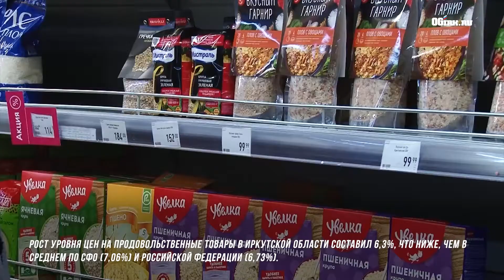Цены на продукты в Иркутской области выросли на 6,3%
Иркутская область занимает 3 место в рейтинге регионов Сибирского федерального округа (СФО), где отмечена низкая динамика роста цен. Рост уровня цен на продовольственные товары в Иркутской области составил 6,3%, что ниже, чем в среднем по СФО (7,06%) и Российской Федерации (6,73%). Об этом 19 апреля 2022 года сообщила пресс-служба регионального правительства.

Данные сравнительного анализа динамики ценовой ситуации на продовольственном рынке Иркутской области по итогам марта озвучили в региональной службе потребительского рынка и лицензирования.

Также отмечено, что за этот период из 25 позиций социально-значимых продовольственных товаров первой необходимости, подлежащих ежемесячному мониторингу, в регионе рост цен на 15 товаров ниже, чем в среднем по СФО и России.

В службе отмечают, что по сравнению с февралем в марте индекс роста цен на продукты питания, по которым в целом был установлен максимальный рост (сахар, лук, морковь) цены в Иркутской области также ниже средних по стране и СФО. Рост цен на капусту выше, чем, в среднем по РФ, но ниже среднего показателя по округу.